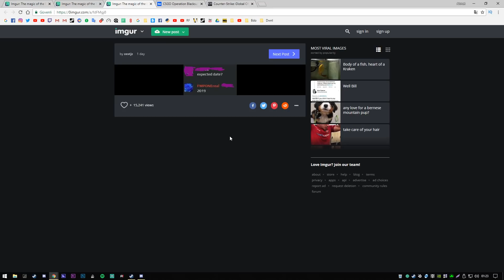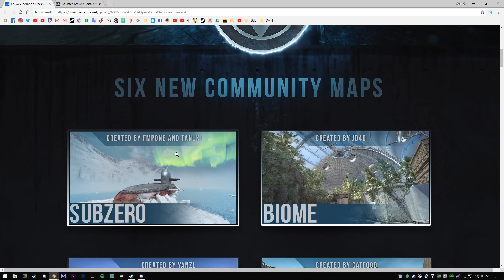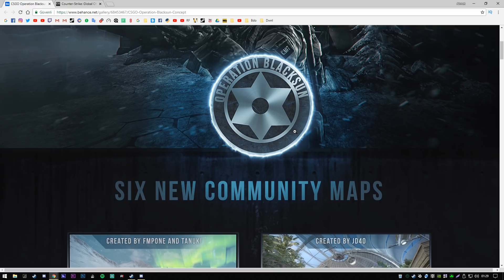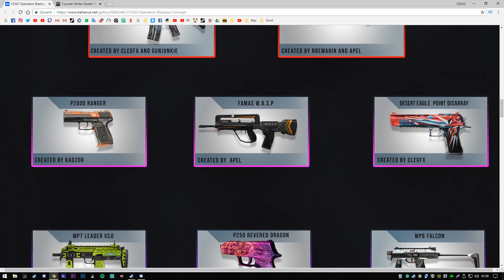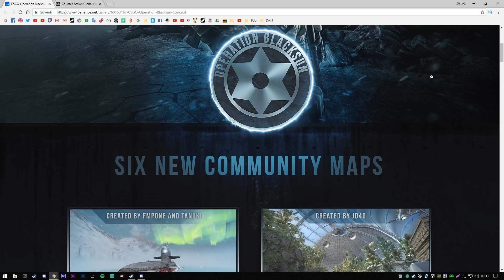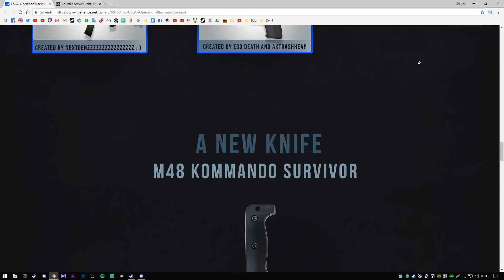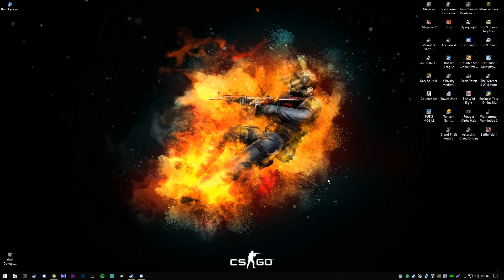YENİ CACHE GELİYOR ! - YENİ OPERASYON İDDİASI! - Cs: GO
Selam Gençler ve Konnichiwa. Bu videoda sizlerle Cs Toplulukalarında konu alan iddialı haberleri inceliyoruz. Cache haritası remake olabilir. Dahası videoda :D

Serinin Tüm Bölümleri Burda  :

►Beğendiysen bir like atmayı unutmazsan sevinirim :D
►Görüşlerini yorum olarak bekliyorum.

İyi Seyirler, İyi Fraglar !
      • Konnichiwa •